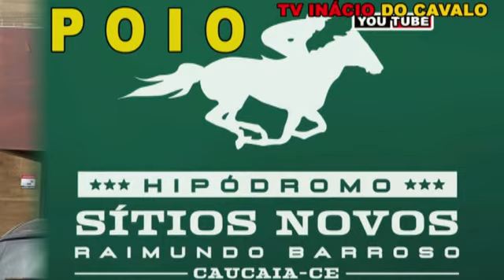Desafio Itaiçaba Ceará 01 de Outubro de 2023